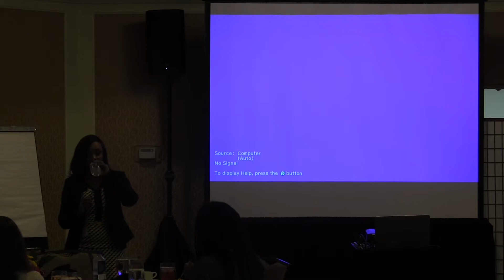Part 3 Q&A Dr Candice Cooper Lovett